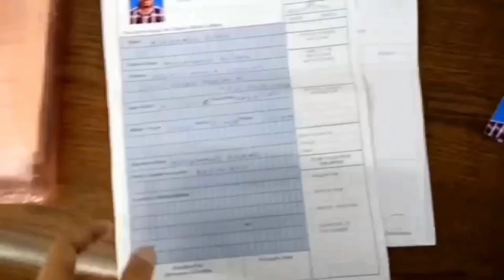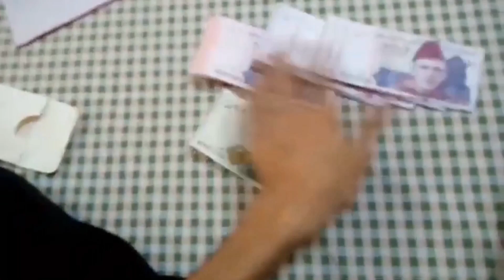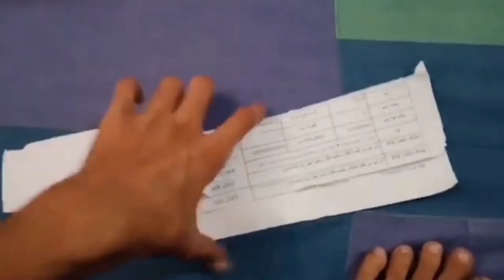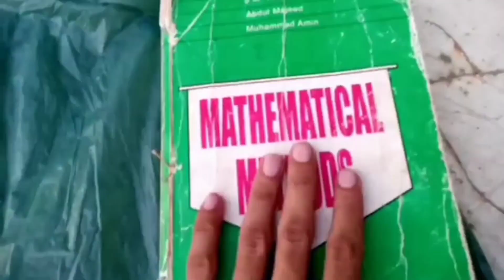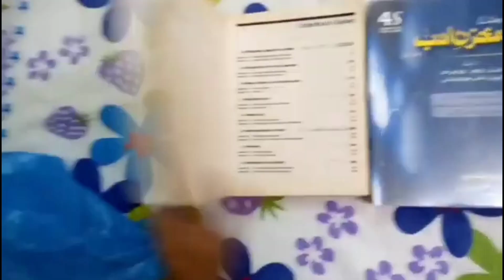My Last Vlog of 2022 😍 365 Days Vlogs | My Daily life | Karachi Routine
My Last Vlog of 2022 😍 365 Days Vlogs

Hi guys watching the Anas Is a Vlogger and please supporting the Anas Is a Vlogger guys..
   And please monetized my channel if you like My content...
 And please like Ker do video ko OR share bhi..

 And please Guys Please support karo yaar ….